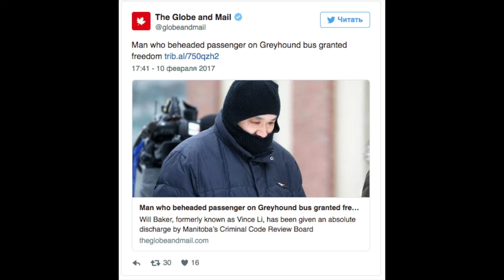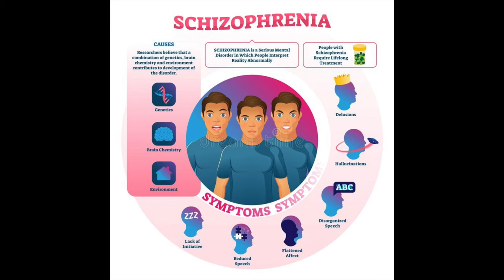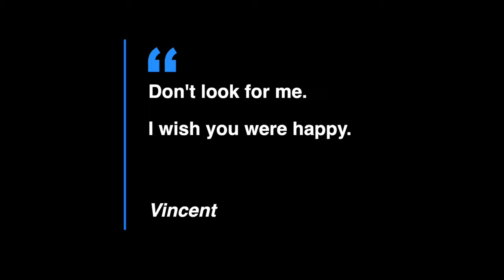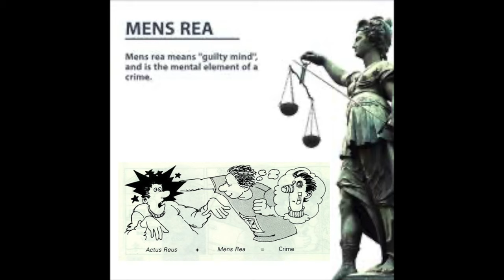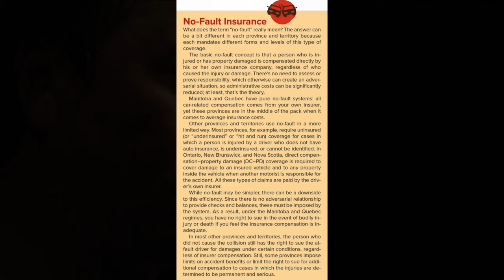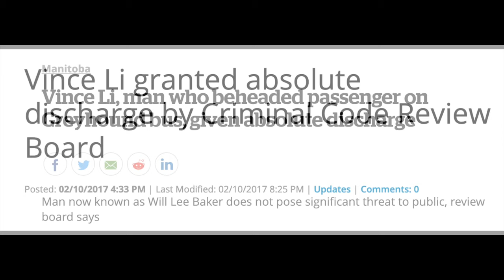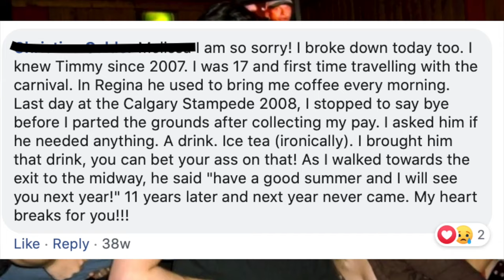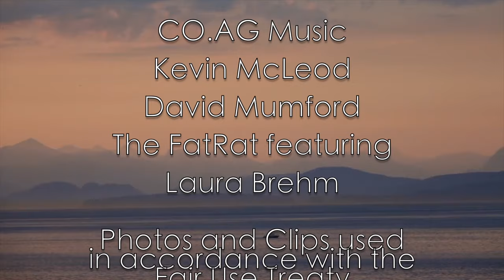Something Criminal E05: Vincent Li and the Murder of Timothy McLean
One of Canada's most horrific and notorious murders played out on a greyhound bus, eastbound for Winnipeg, when Vincent Li (now Will Baker) suddenly turned on Timothy McLean without warning, fatally wounding him.

***FROM THE CORRECTIONS DEPARTMENT***

The title for Timothy McLean incorrectly says he died on July 30th 2012, where it should read July 30th 2008.  it has been blurred out for continuity.

A big thank you to those who helped support this episode.

Music used with permission license free.
In order:

Song:  Last Siren of Chernobyl
Artist:  The Inner Devil

Song:  Gymnopedia No. 1

Song:  Lover
Artist:  David Mumford

Song: Arbiter
Artist:  Benjamin Maisonet
Direct Download Link for Arbiter:

Song:  Wayfaring Stranger
Artist:  David Mumford

Song:  Mayday Featuring Lara Brehm
Artist:  TheFatRat